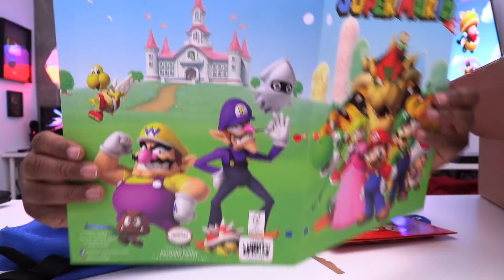NINTENDO BACK TO SCHOOL STUFF!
Thx Nintendo for the Back to School stuff!
Mario Backpacks
Super Mario Folders
Nintendo Switch Backpack
Zelda Backpack
Nintendo Pez

Twitter • Gaming • Lifestyle • Fun Some products I use to make videos